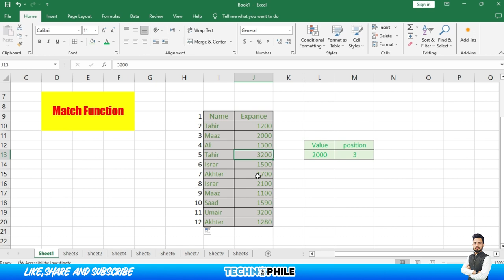Match function in excel - very Easy | How To Use Match Formula In Excel in Hindi/Urdu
Match function in excel - very Easy | How To Use Match Formula In Excel in Hindi

In this video we will learn to use Index Match Function in Microsoft Excel step by step